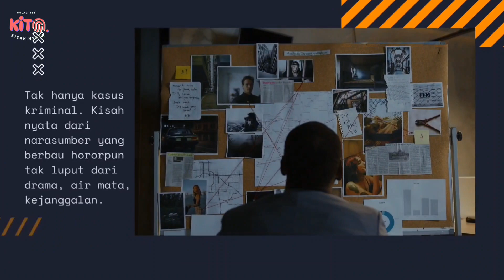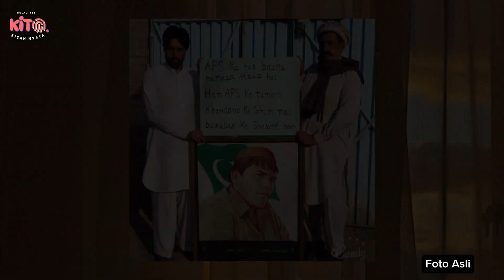RIBUAN NYAWA SELAMAT ATAS KEBERANIAN REMAJA INI || Aitzaz Hasan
Hay bertemu lagi dengan aku fey di

di episode KITA Kisah Nyata kali ini aku mau nyeritain tentang remaja asal pakistan yang ditetapkan sebagai pahlawan nasional pakistan.
nonton videonya sampai habis yaa..

yang mau kirim cerita nyata horor, curhat langsung kirim ke email

akan aku bawakan divideo KITA selanjutnya.
terima kasih ..

Semua material yang ada dalam video dimiliki
oleh para pemiliknya yang kami hormati. Kami
tidak mengklaim video mereka sebagai milik kami.
Semua video/foto/silhouette yang digunakan
dalam penjelasan adalah sebatas visualisasi,
bukan merupakan foto asli atau gambaran asli dari
kasus yang dibahas, kecuali yang dijelaskan.
mungkin melanggar.
infringing.